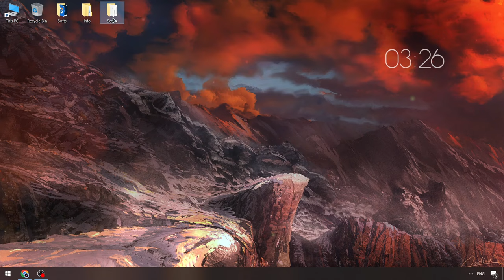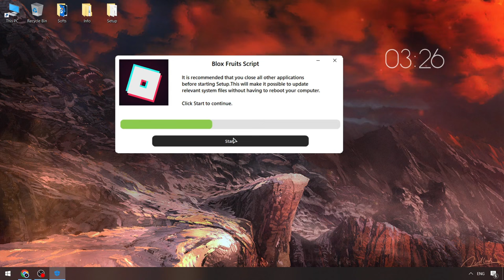Blox Fruits Script Menu [Keyless] | Blox Fruits Executor | Blox Fruits x Roblox Executor Menu [NEW]